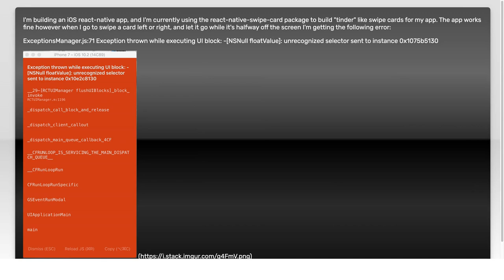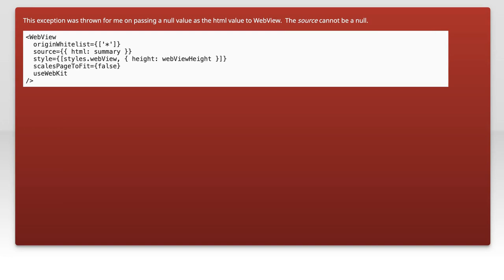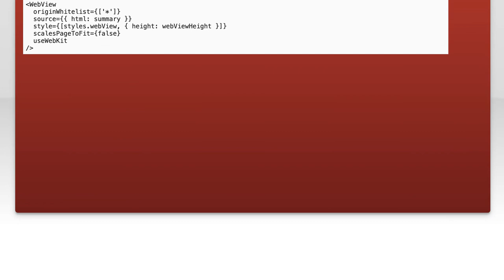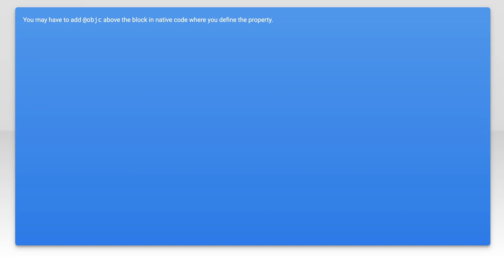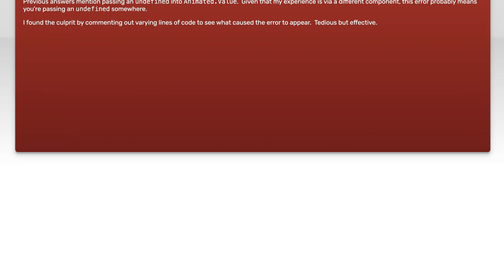React Native: Exception thrown while executing UI block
ios: React Native: Exception thrown while executing UI block

Related to: ios, react-native, ios-simulator